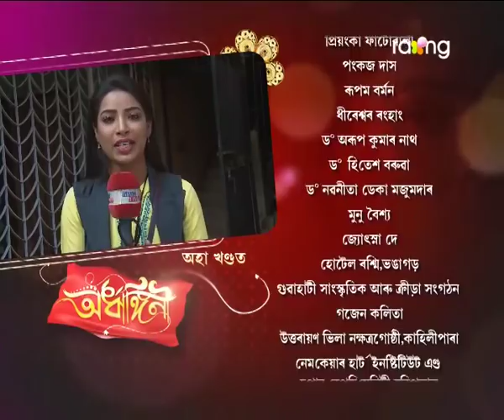Ardhangini- অৰ্ধাঙ্গিনী | 04th Jan 2018 | Full Episode | No 147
পলাশে উপনু্যৰ প্ৰস্তাবত মান্তি হৈ মৃত্তিকৰ কোম্পানী এৰি আহিবনে?